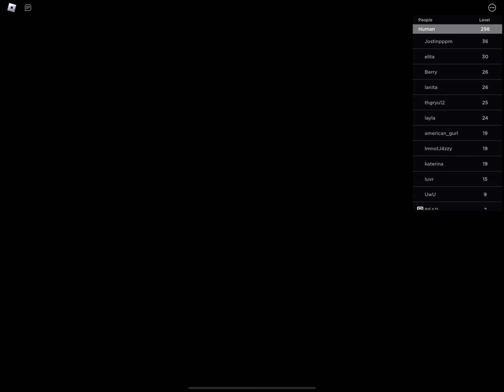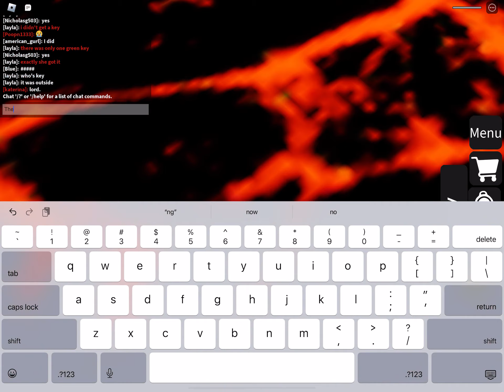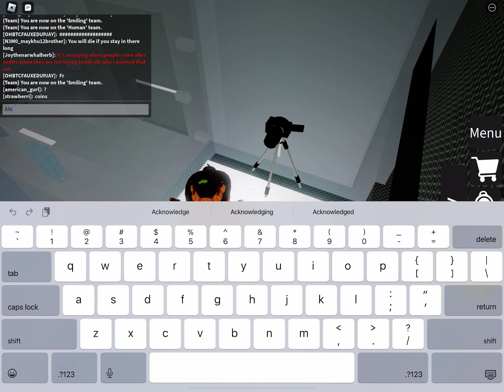[61 SUBSCRIBERS SPECIAL] playing infectious smile